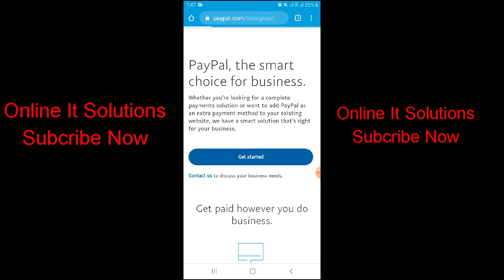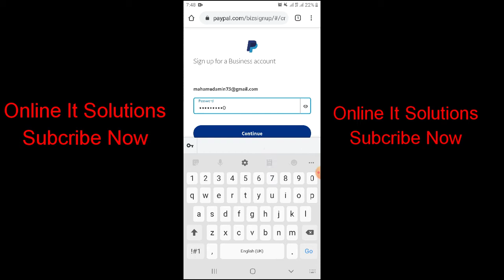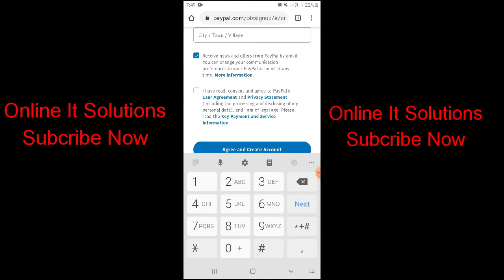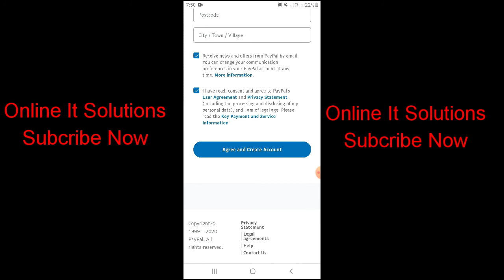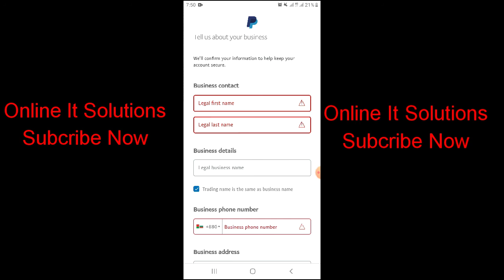বাংলাদেশী NID দিয়ে PayPal একাউন্ট খুলুন 100% Verified করুন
i will show how to create paypal account bangladesh and account verified bangladesh nid card all data bd country 100% create account.